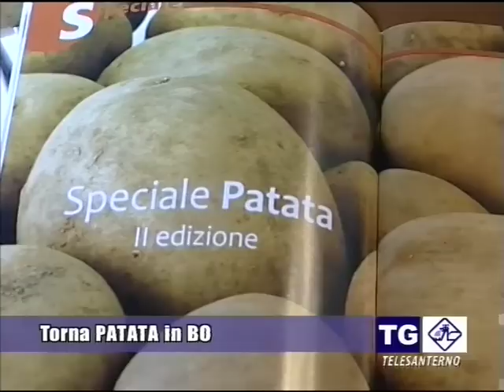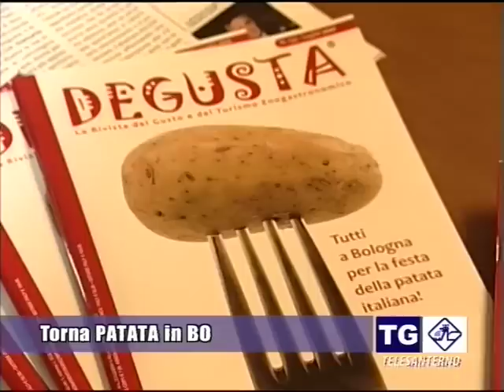Patata in Bo - Tg Telesanterno - 27 settembre 2010